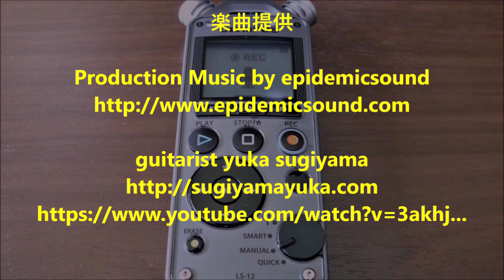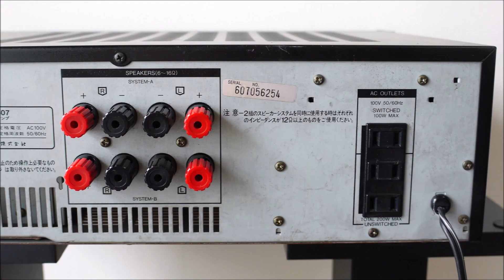サンスイアンプとウッドコーンスピーカー 空気録音 AU-α507 & SP-EXAR3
Sansui amplifier and wood cone speaker # air recording AU - α 507 & SP - EXAR 3

スウェーデンを中心とした各国の作曲家による楽曲制作を指揮するのは、マドンナやセリーヌ・ディオンさらにあの大ヒットドラマ『glee』の音楽も手がけた音楽プロデューサー。
世界各国のテレビ局で数多く利用されているハイクオリティな音源です。

MusMus